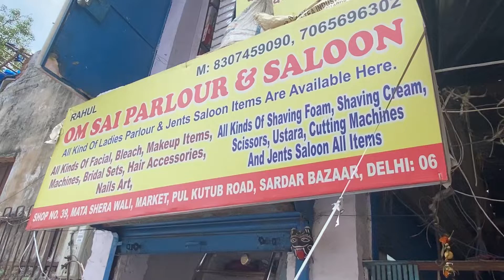All saloon Parlour litems | Wholesale market | delhi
cheapest saloon Item wholesale market | sadar bazaar delhi | Mani sidhu

hello
 My name is Mani Sidhu in this video I will go to cheapest saloon items shop of if you interested to buy a product so you can buy in cheap price and good quality
near Metro Station RK arhram ,Tis hazari

shop name Om Sai parlour & saloon
shop number 39 mata wali market pul kutub road sadar bajar